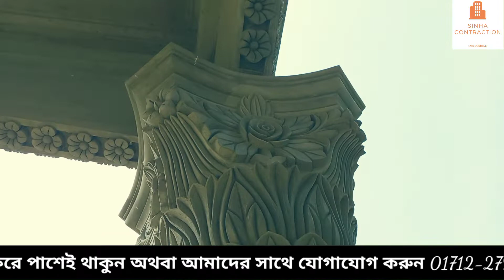মেইন গেইট ও বাউন্ডারির ডিজাইন দেখুন। রাজকীয় গেইটের ডিজাইন #01712279673 gate design Boundary design